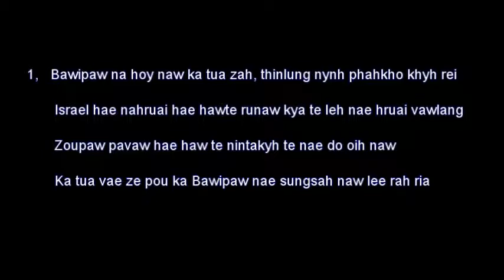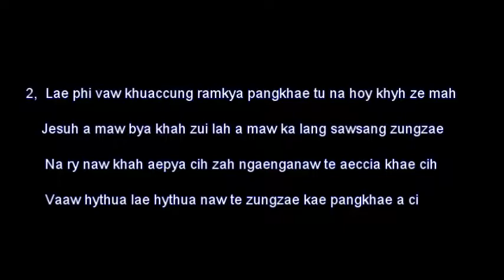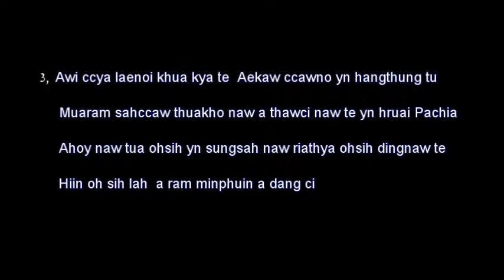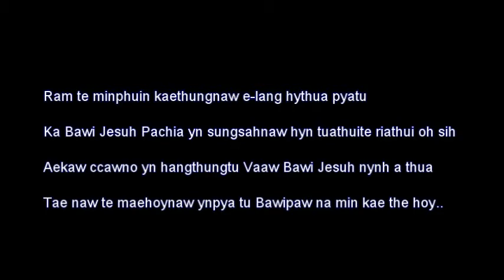Aekaw Khua conference April 01.2018